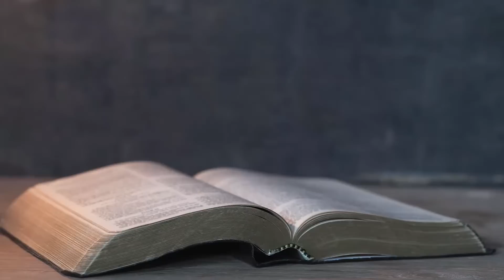[빠르게 듣기] 29일차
주의 말씀은 내 발에 등이요 내 길에 빛이니이다 [시119:105]